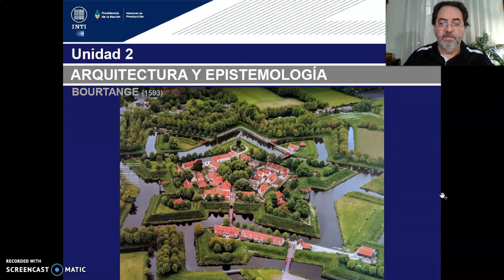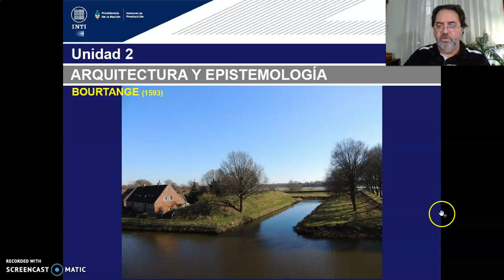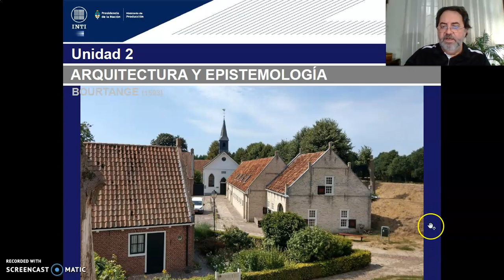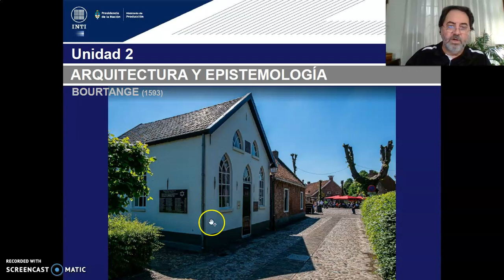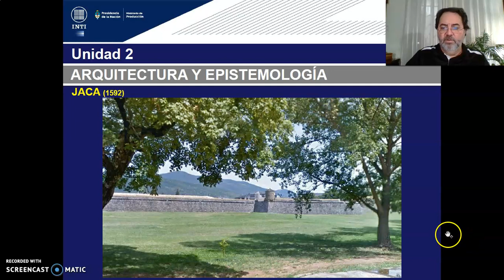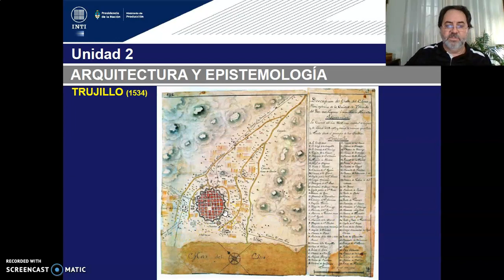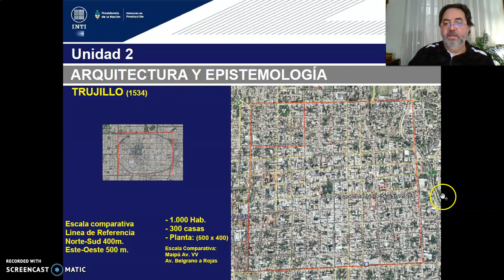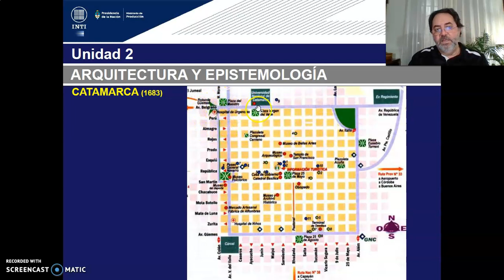TEORICO 8 - Tema 1. Epistemes Diseño Urbano Renacimiento. (PARTE 4) Arq. GILDEZA